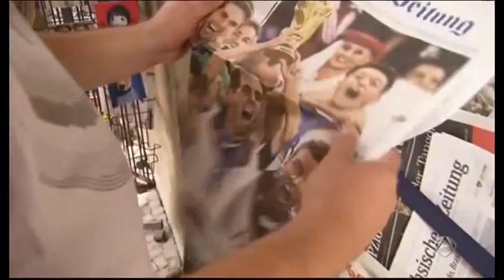Argentina lugo de la final del mundial